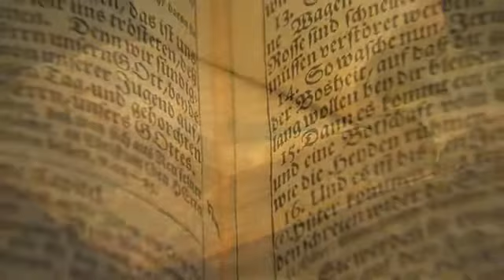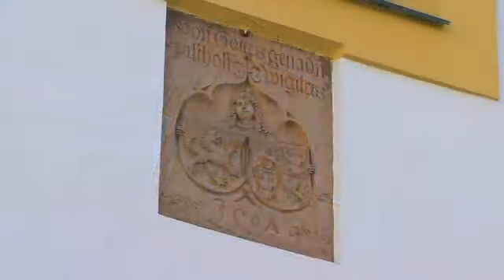Oberhausmuseum Passau.flv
Hoch über Passau liegt auf dem Georgsberg die Veste Oberhaus, eine der größten Burganlagen Europas. In ihren Räumen ist das historische Museum der Stadt Passau untergebracht. Ausstellungsbereiche wie "Faszination Mittelalter" bieten Einblicke in das mittelalterliche Leben auf der Burg